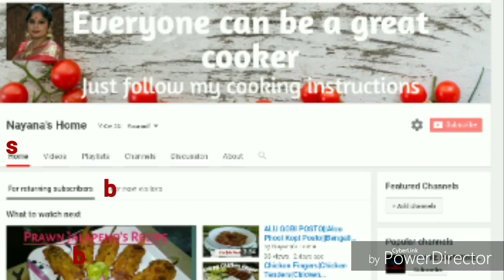Chocolate Cake Recipe 🔥🔥|🌲 Christmas Cake Recipe|Cake Without Oven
How to make chocolate cake, chocolate cake at home, chocolate cake recipe,cake recipe, Christmas cake recipe

Hello,welcome to Nayana's home.I am Nayana,here my prime focus is to show how to make authentic Asian cuisine in an easy way and in a short span of time with the help of easily available ingredients.
In the month of December, Bengali are feeling relaxed.Making of Christmas Cake is a bit of an event in Bengali.
After the Puja festival, Bengali's (individuals,families and bakeries alike) gear up for the next set of celebrations Christmas and New year.
We are thrilled to share a Christmas cake recipe.
So,if you are planning on baking a cake this Christmas,
All ingredients are available just next to your Shop.

Today I am going to make chocolate Cake.